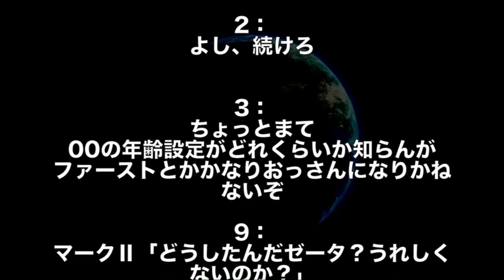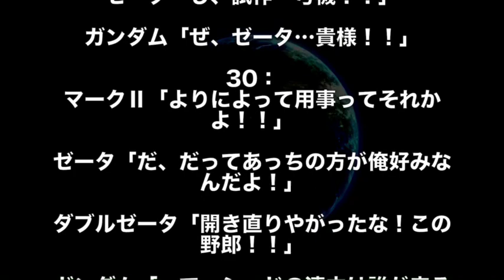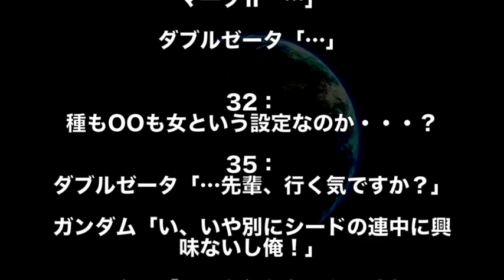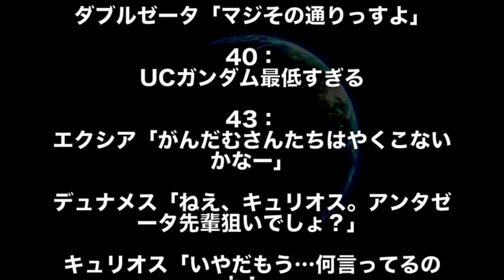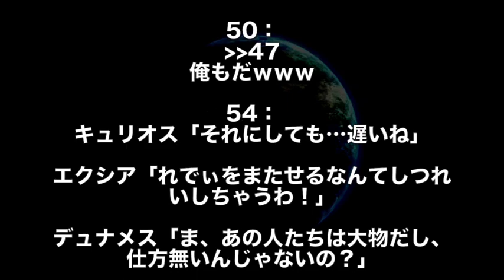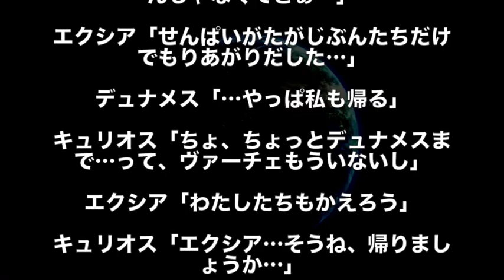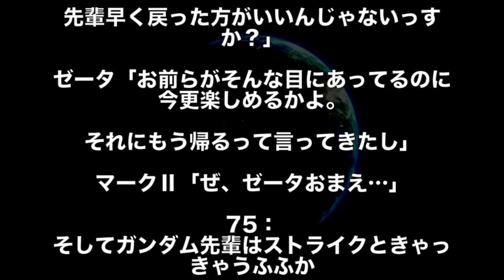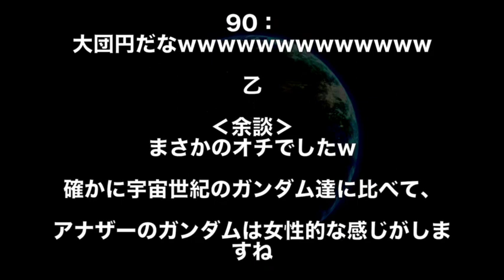【ガンダム】「エクシア超かわいい…」宇宙世紀のガンダム達がダブルオーのガンダム達と合コンするみたいですが…www